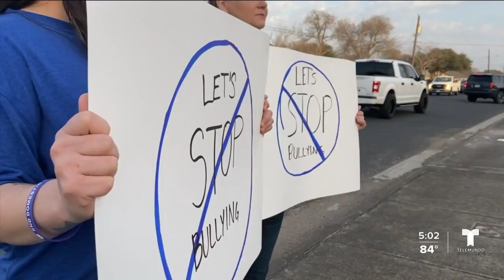grupo de padres protesta bullying en Calallen